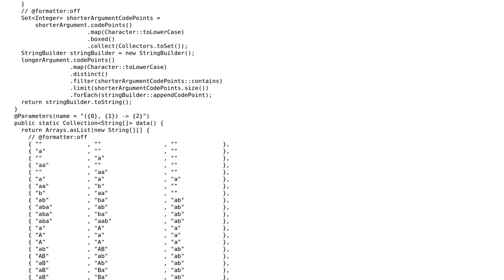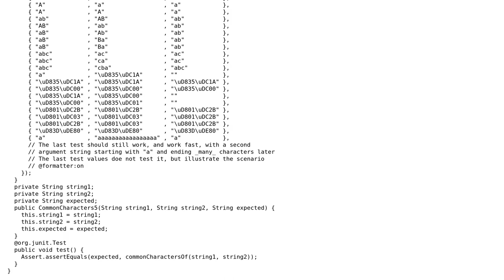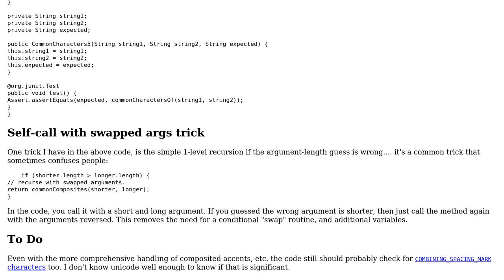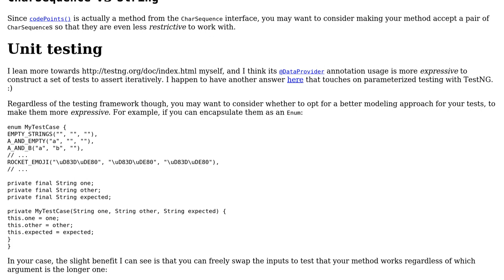Code Review: Find common "characters" in 2 given strings (rev5) (2 Solutions!!)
Code Review: Find common "characters" in 2 given strings (rev5)

With thanks & praise to God, and with thanks to the many people who have made this project possible! | Content (except music & images) licensed under CC BY-SA | Music | Images & others | With thanks to user rolfl user Maroloccio user h.j.k. and the Stack Exchange Network Trademarks are property of their respective owners. You are responsible for your own actions.